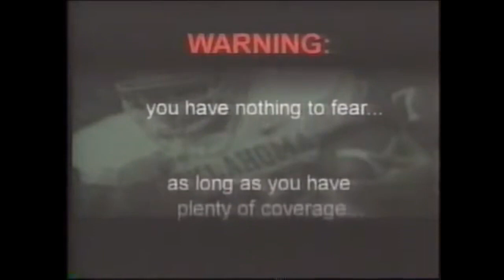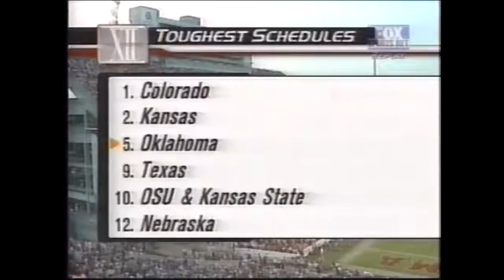2000-09-02 UTEP Miners vs Oklahoma Sooners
I'm eventually going to do all the 2000 Sooners NC season. Here's the first game.

Next college game will be from the 70s or 80s.